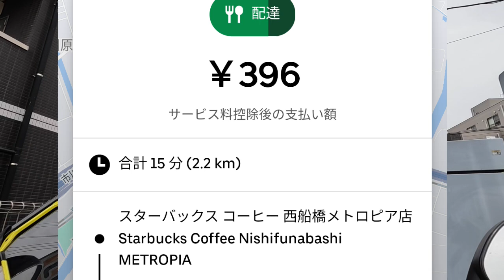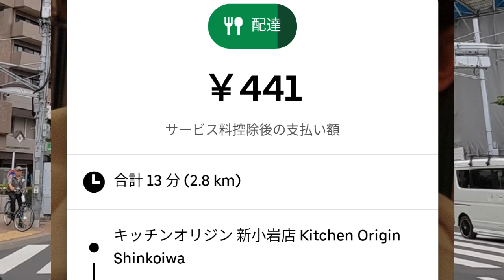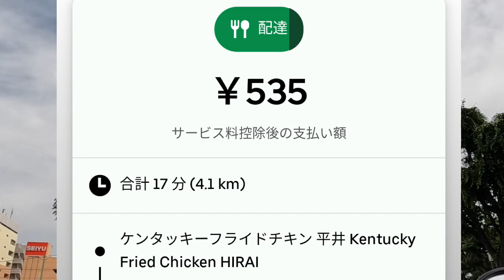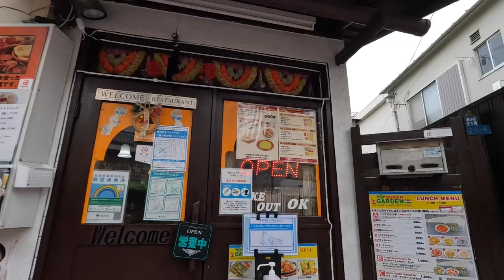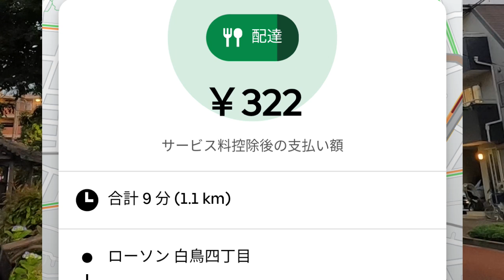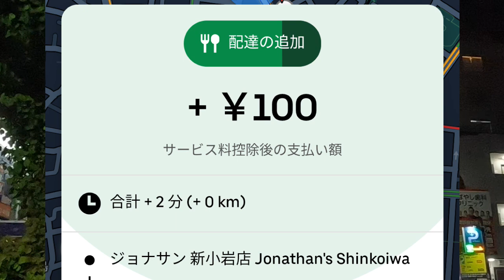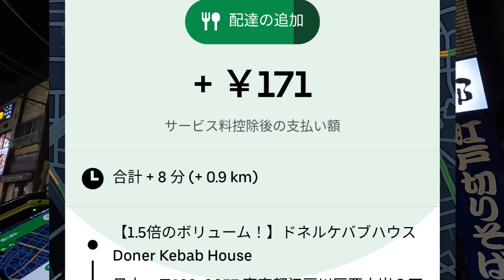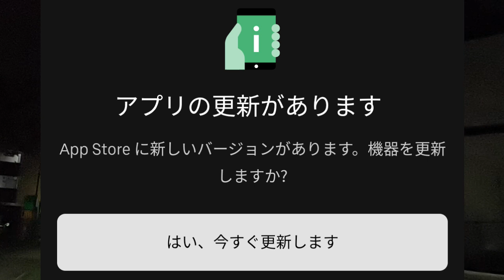ウーバーイーツ＠2023/5/26＠無音に耐える配達員その２＠江戸川区、葛飾区周辺